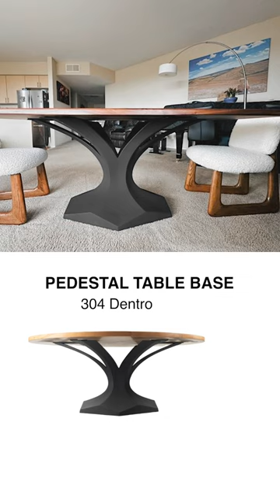Flowyline's pedestal table bases with unique designs for dining table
flowyline.com offers a wide selection of modern metal table legs and bases for your home need. Flowyline Design's collections of table legs, bench legs and bases are unique, one-of-its-kind and offer the following features:

CONTEMPORARY ELEGANCE: A classic mid-century modern metal table legs design, these designer table legs and bench legs can go especially well with any of your table tops, be it live edge, wood, or epoxy, be it your custom table, dining table, console table, or oval butcher block table.

AESTHETIC AND ARTISTIC DESIGN: With their unique, one-of-its-kind design, these steel table legs would brighten up your living space as they are beautifully crafted, thoughtfully designed, well-made, and with flawless finish.

BUILD TO LAST: These high quality metal table legs are exactly what you are looking for to support your custom tables, dining tables, console tables, river tables, etc. Being power-coated and made of steel and metal, the legs are built with sturdiness in mind and can support up-to-500lb table tops. Great workmanship and industrial modern furniture designs can easily be observed from these metal legs.

PERFECT AND UNIQUE LOOK: These steel table and bench legs would add a timeless look to your expensive center piece and are considered by many of our customers as one of the nicest and classiest furniture legs they’ve ever laid eyes on.

ALL FOR YOUR CONVENIENCE: the legs are always packed nicely, ready to delivered to spruce up your living space and come equipped with adjustable levelers hidden well in the feet. All you need to do is to bolt the legs on your table tops and go: easy and quick assembly.

All are handmade and carefully crafted by me and my devoted team of very skillful craftmen. Inspired by natural forms, our products emphasize curved lines and surfaces instead of straight lines. It is guaranteed that our designer products will give unique character and great joy in your living space wherever it’s displayed.